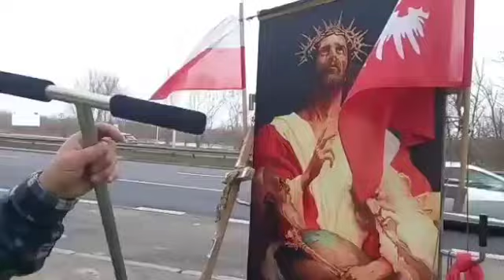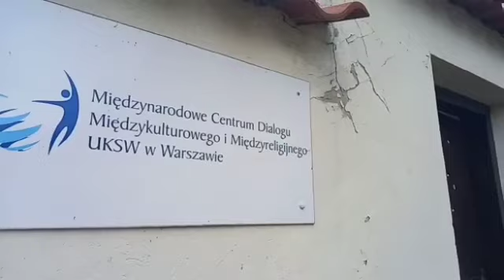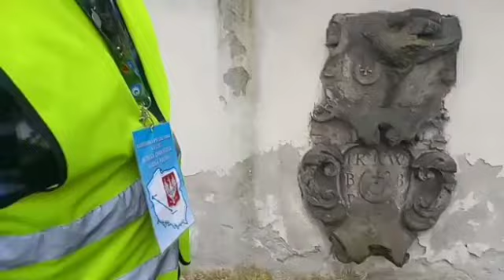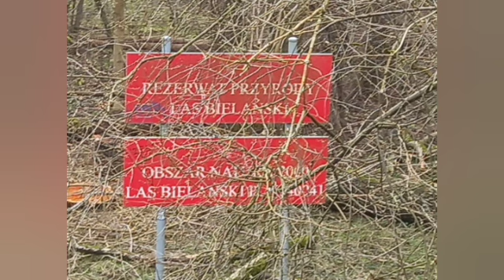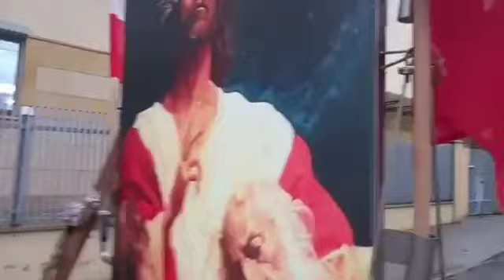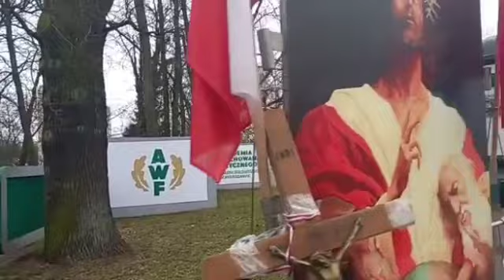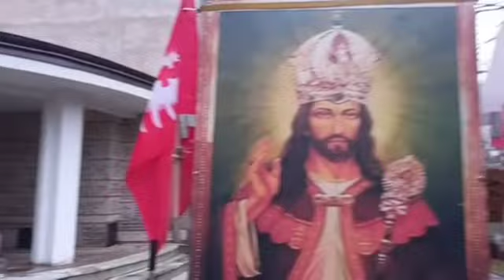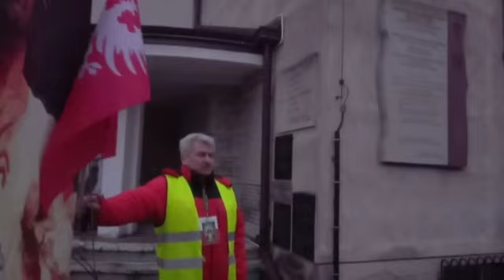Króluj nam Chryste 🇵🇱13.03.23 kanał główny zablokowany "wytyczne yotube" Prawda! jest cenzurowana!